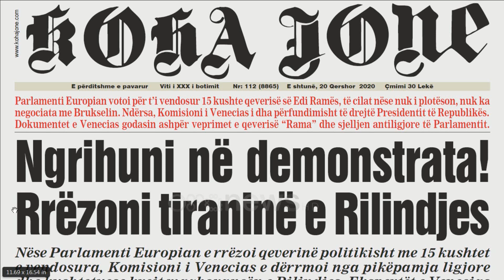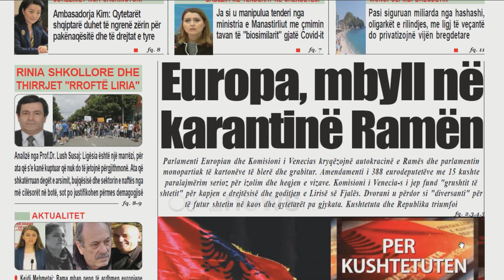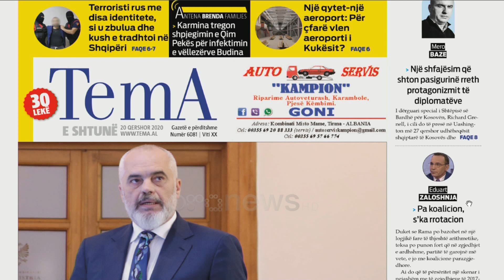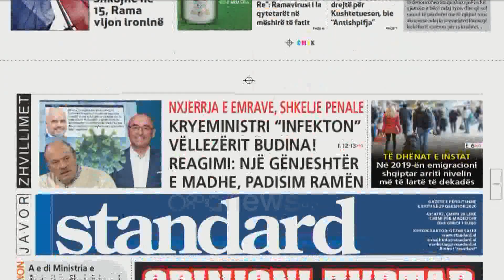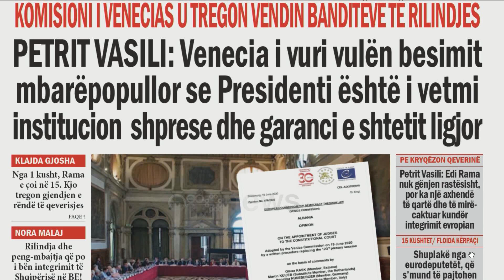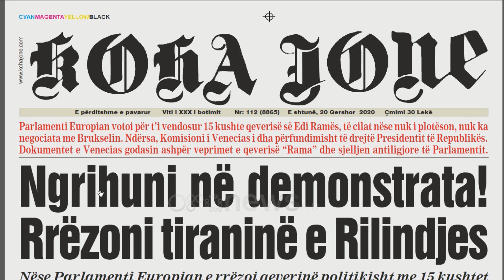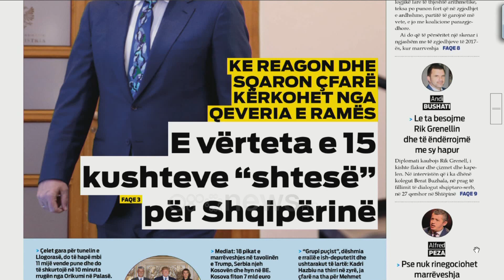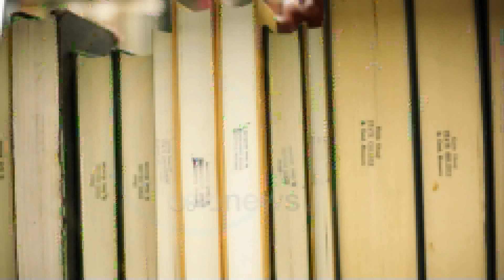Ora juaj / Shtypi i ditës dhe telefonatat në studio me Klodi Karaj (20/06/2020)